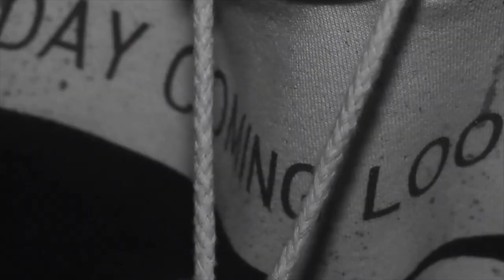New Day Coming collection featured in Solutions video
We called an audible on the set of Solutions so a couple pieces from the New Day Coming collection could be featured in the music video. The collection was designed, hand printed and dyed by Dream Chatter Press. All pieces are unisex and one of one. Shop and get cozy!